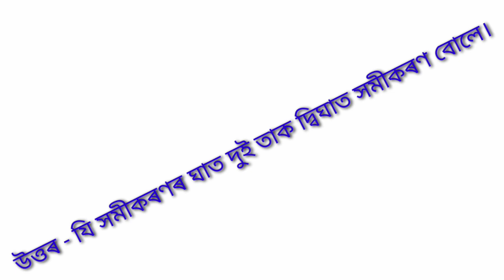Class-10 // Quadratic Equation // Ex-4.1// Question No- 1 (iv), (v), (vi),(vii)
পোন প্ৰথমে মই অনিমেষ মজুমদাৰে আপোনালোকক Educare.am youtube channel লৈ স্বাগতম জনাইছো। ইয়াত আজি দ্বিঘাত সমীকৰণ (Quadratic Equation) ৪ নং অধ্যায়ৰ কিছু প্ৰশ্নোত্তৰৰ বিষয়ে আলোচনা কৰা হৈছে।

My mail.

আগৰ প্ৰশ্নোত্তৰৰ বাবে তলত দিয়া Link ত Click কৰিলে পাব .